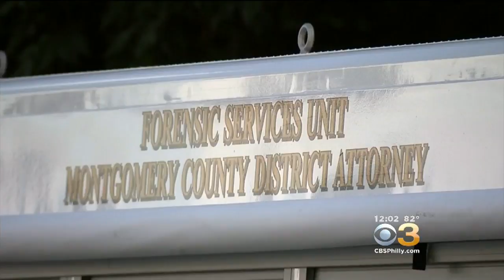Sources: Former Playboy Model Christina Kraft Found Strangled Inside Ardmore Bedroom